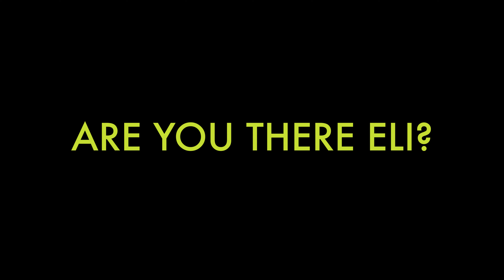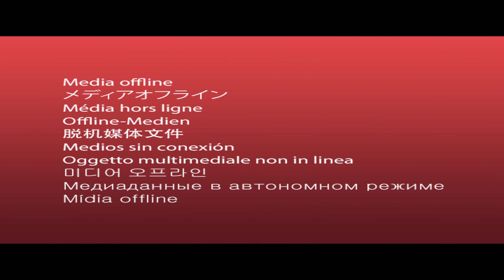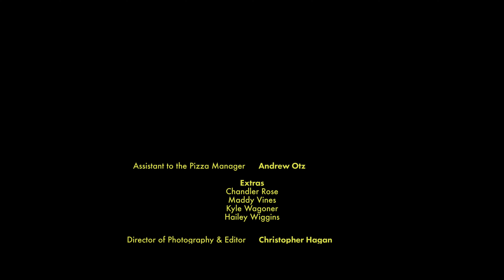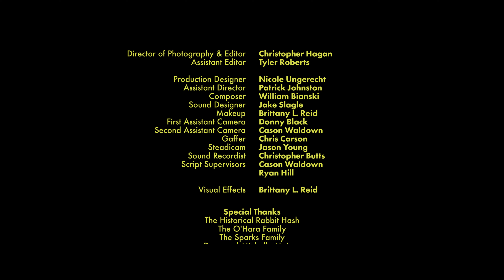"Are You There Eli?" - Festival Cut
Love is worth fighting for. True love is worth waging war.

A film by:
Evan Maines

Written and Directed by:
Evan Maines

- Nearly a year and half in the making, and it is finished. I started this venture back in July 2014. Months of pre-production and rounding up my cast and crew, one month of shooting, and countless months of post-production delays, fights, and headaches... we managed to make a film.

Most directors never finish their first films, but dammit... I was not gonna be one of them. The version you are watching is a protected release, DO NOT SHARE. For purpose of copyright, we took out a scene. This version also does not contain color match.

Thank you to all who made this happen. It shall begin screenings and festival runs soon. And then we will move onto new projects... Perhaps a TV pilot soon.